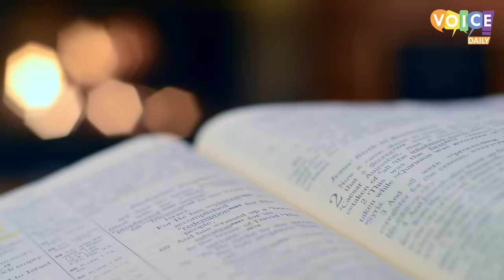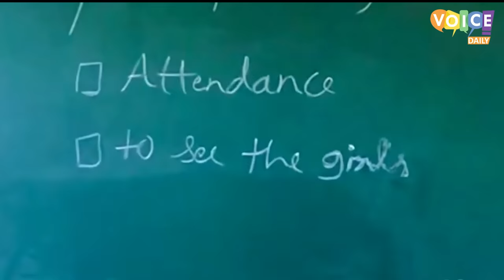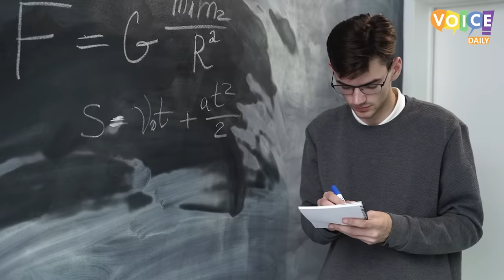Most Funny Answer Sheets Of Exams (Part 1) 😂 امتحان میں دئیے سوالوں کے جواب ہنسا کر پاگل کردینگے